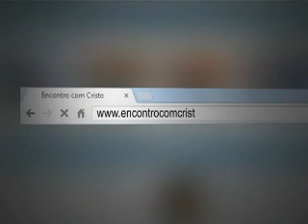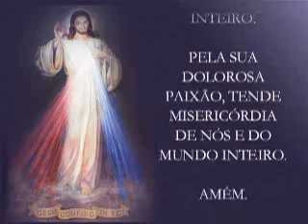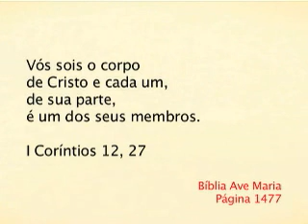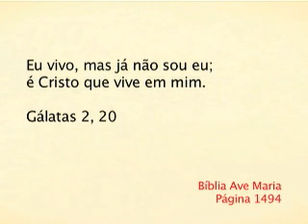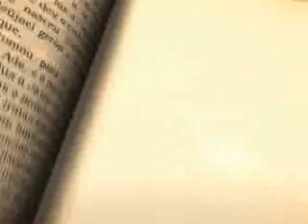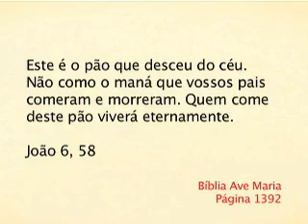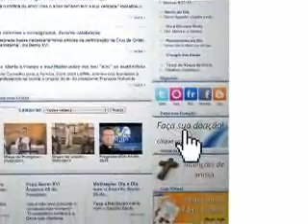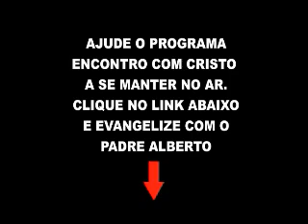Reprise do Programa Encontro com Cristo do dia 01 de Fevereiro de 2015